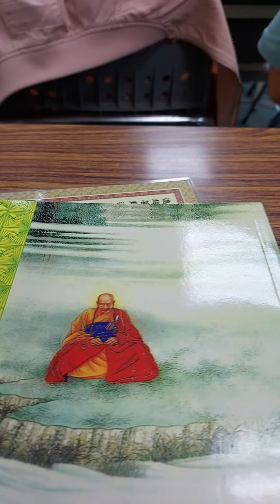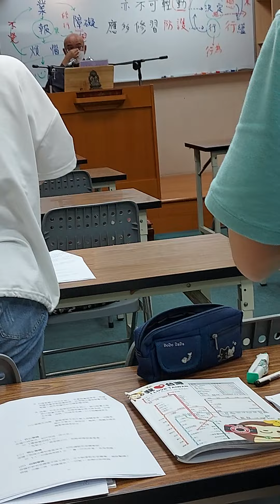2022虎111年9月17日 農8月22日 星期六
2022虎111年9月17日 農8月22日 星期六之3

（一）因為你的持戒，自己身口意不要損惱眾生，示我本來清淨面目。內在度自己解脫出離。發這一念菩薩覺，見眾生苦，不忍聖教衰竭。於眾生起大悲心。［心］，是造業的主人。

解脫的［善］。親近善友。我50歲的人生，要自己好好抉擇朋友，增上緣。瞋心要去防守，會壞我的大悲心。常常生憐憫心。境界是錯的，為什麼要生氣。這是無明眾生，悲憫他，為什麼要跟他生氣呢？

憐憫他，內心不要生氣。像父母罵小孩子一樣。不要什麼事都好難喔。

我們的心要不見他人［過］。像雁子飛過去，有沒有留下東西？沒有留下東西就飛過去。

不要去聽過失的地方。只要你不專注，那聲音是沒有意義的，不去參與。

持誦佛名聖號去對治。不生慢心。不用跟眾生去計較。如［母］想，如［子］想。

（二）
（1）守惠問了我2次，叫我禮拜一，來上菩薩瑜伽師地論。
我：不用，我這樣就好了。

我要讀有證書的，有獎品的。

（2）戒律班，班長叫我報「觀世音菩薩出家日法會」觀音法門共修報數。

我說：妳記名，我隨喜。我無法去計念佛次數。
（3）
我從櫃子拿出我的書包出來。戒律班的一位舊班同學 ，她叫做沈碧蓮，對我一直看著。

我很固意，很不友善的走到她旁邊，問她：妳在看我什麼？
她說：沒有。
我：明明就有，不然我會問你。

是不是在看我不如法？要修理我。

在這個班，我要先裝的很高尚，要［可］一點，不要太賢淑。
（3）
這位師父居然會自己下課擦黑板。沒有高高在上，要人侍奉。
(4)
聽一聽，原來很多人，包括劉拱福都有得到確診過。有的不說，有的會分享給人聽。包括這位法師也說，他在其他課有停課1次。說他人不舒服，就不去上課傳染給同學。
（5）
我在簽到時，習慣性會照相存證，免除以後有不必要的爭議。保護我自己權益。

班長看我在照點名表。
她還沒說，我就先說：我照好了。

班長就對著我，和另一位要簽到的同學，她叫劉虹君說：.請假不超過5次，會送平板電腦。

我說：我已經有了。領好幾台了。

她不怎麼高興。

（6）
法師下課休息時間，法師和他的舊班同學在談話。他們幾個人的聲音，就可以無拘無束。剛開學時，前3次課，法師都專程來罵我們新生［講話不要太大聲。隔壁班在上課。］。

下課放學後，班長和後胡淑美在外面講話音量很高音，一路從走廊談到茶水間，又走回來。

隔壁班一樣在上課。
管別人很會。卻管不好自己。

師父，法師，眾人不是聖人。
（7）
院長的辦公室，門半掩著，留一點兒沒關。電燈亮著。想畢簡院長菩薩，他人就在他的辦公室的小房間內，他在閉關寫書。

想畢簡院長菩薩，他1個人在他的辦公室內，沒開冷氣，才門沒關，留一點空氣，讓空氣進來他房間辦公室內。

他是如此節省自己，讓我們眾生享受學佛法。
（8）
樓上，7樓有人施工。壓頭仔打鑽牆壁聲音震剌耳。

同學反應班長叫基金會去反應。她們說淑芬今天沒有來，很不方便。

就打電話到3樓。叫3樓去處理：假日，週休2日，不可以施工。
（9）
這個班長，原子筆頭一直玩彈出，又壓入，又彈出。我坐在她前面，每週她來上課，我就要忍受她玩原子筆的聲音，彈出的彈聲，不斷做彈著。

眾生啊！她才在影響人上課安靜。

那個7樓施工者，只是這次來工作。以後不會聽到壓頭仔。以後不會聽到，打鑽牆壁聲音震剌耳。
（10）
我願意出離，跟文殊師利菩薩學。

喔原來，星期一的課是這位法師。

我很懷念熊老師教的［六方禮經］。
內容敘述王舍城中，有一長者子 屍迦羅越（善生），奉亡父遺命，每日早向六方禮拜。佛告以禮拜方位無益，並示以正確的禮拜方法，即對父母、師長、妻婦、親友、僮僕、沙門婆羅門等六種人，應生愛敬心。故應放棄純粹的禮拜六種方位，而改為去敬愛上列這六種人。此外，並開示在家佛子應受持的倫理道德生活。因此，本經是了解佛陀對家族倫理的看法的重要資料之一。
時間16點41分